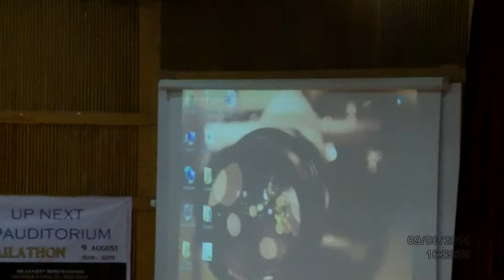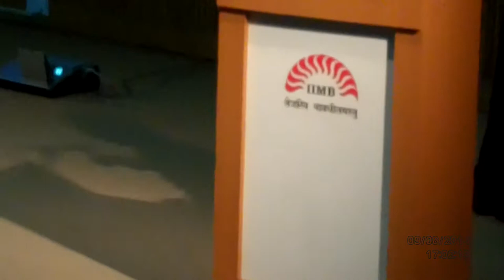Entrepreneur summit by Janakiram Murugavels talk by founder of bharathmatrimony.com in IIMB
This is a Video of of talk by the founder of bharathmatrimony.com and his success story and Sudhindra from VTSK Solutions has captured in in HD and broadcasting  it.